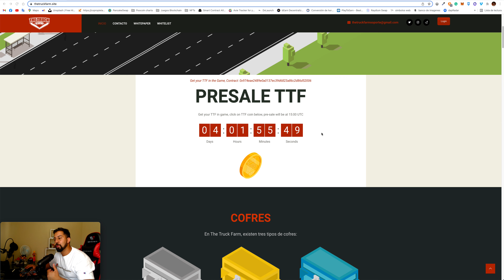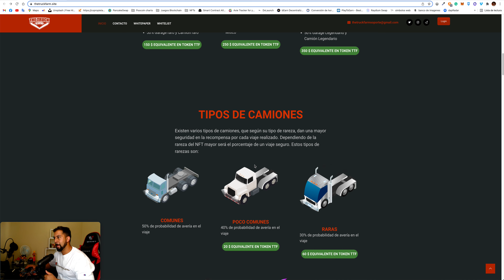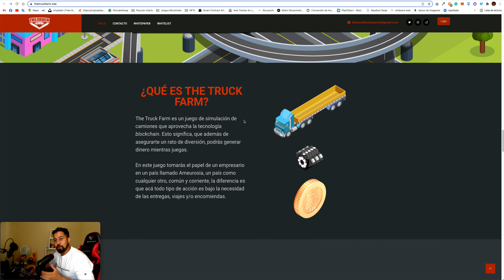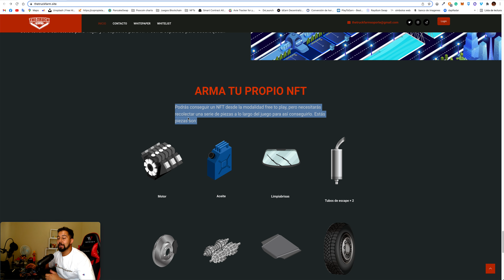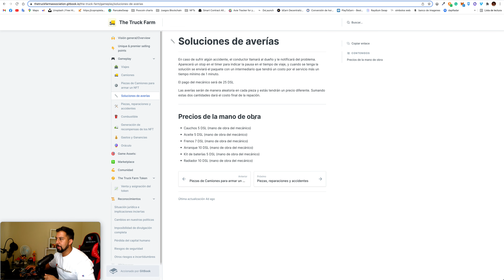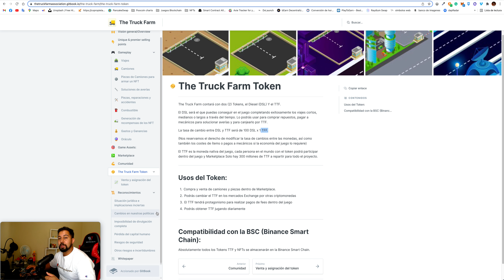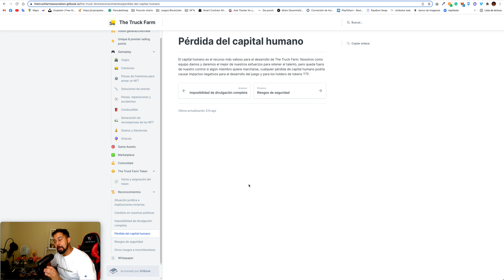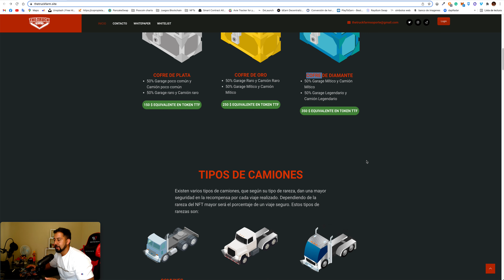Este juego te va a encantar! The Truck Farm es el nuevo Cryptocars de camiones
Que tal mis Criptoganadores, ¿Alguna vez sentiste que tenías más hambre de camionero? esta es tu oportunidad para ser uno de verdad, les traigo este nuevo juego NFT de camiones llamado The Truck Farm, un juego independiente y desarrollado por Venezolanos.

Recuerda que este no es un consejo de inversión!.

Enlace extras:
Llena el formulario para participar por una de las 2 becas de Axie Infinity

¿Te gustan esta clase de videos? Déjame tu opinión en los comentarios.

📌 Para todos los interesados en nuevos juegos blockchain y NFT les dejo invitados a nuestro grupo público de telegram donde discutimos estos temas:

Si eres de 🇦🇷Argentina. 🇨🇴Colombia, 🇨🇱Chile o 🇵🇪Perú y quieres crear tu billetera Buda para comprar/vender criptomonedas con tu moneda local, puedes usar mi link de referido:

SI eres de cualquier parte del mundo 🌏 y quieres comenzar o tener una billetera Cripto en Binance, puedes crear tu cuenta con mi link de referido: